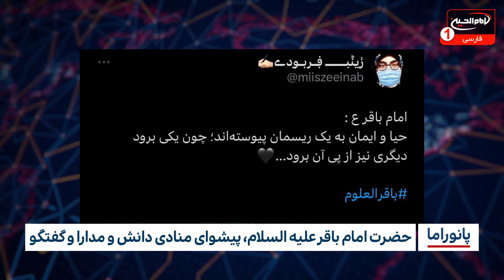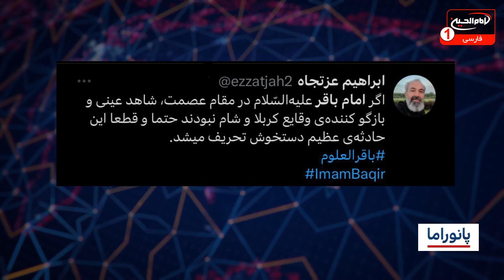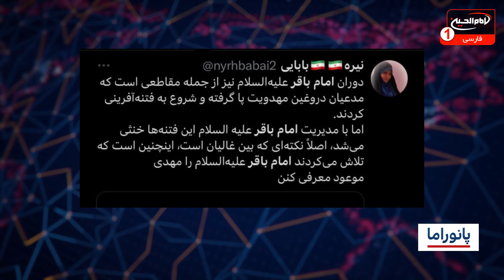حضرت امام باقر علیه السلام، پیشوای منادی دانش و مدارا و گفتگو| پانوراما (56)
شیخ مسعود بهنام-حیدر سنگین-مهدی بهنام | مهمان:حسن جمشیدی خراسانی-آرش هنرور شجاعی| استودیو برج شبکه امام حسین علیه السلام | شهر مقدس کربلا | ذی الحجه 1444